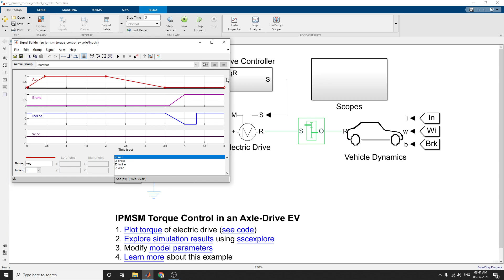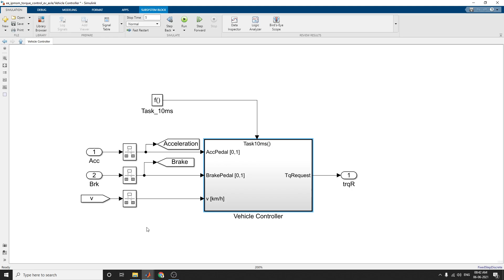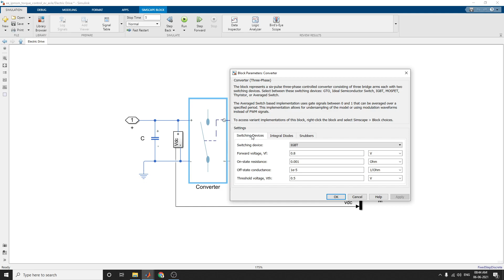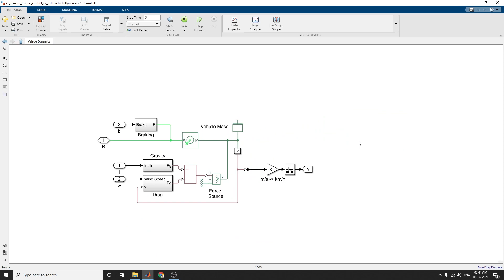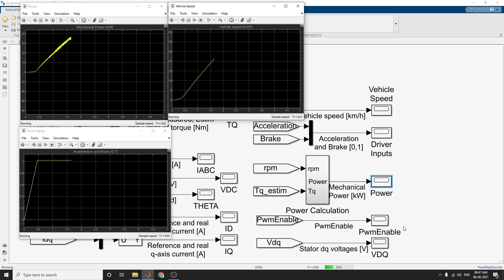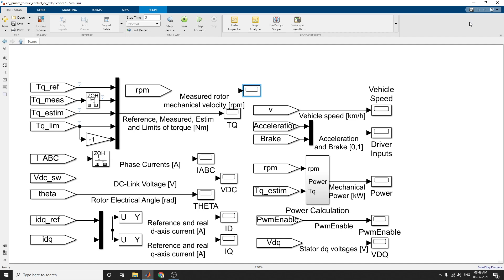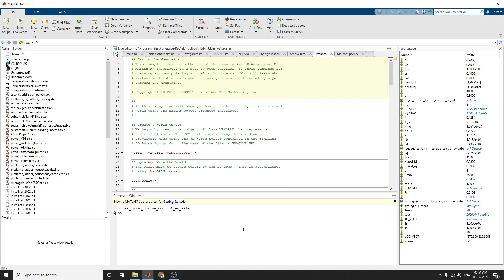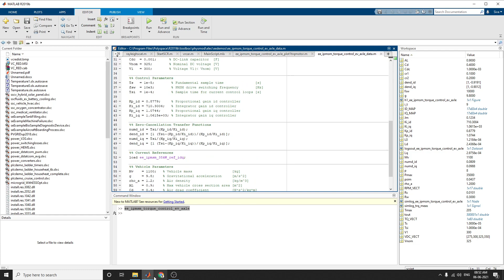Modeling & Torque Control Analysis of Axle Drive Electric Vehicle Using Matlab Simulink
This example shows an interior permanent magnet synchronous machine (IPMSM) propelling a simplified axle-drive electric vehicle.

Results shows the Requested and Measured Torque & Phase currents in the Electric Drive.

In this example, A high Voltage Battery feeds the IPMSM through a controlled  three phase Converter

The Vehicle Controller subsystem converts the driver inputs into a relevant torque command.

 The Drive Controller subsystem controls the torque of the IPMSM.